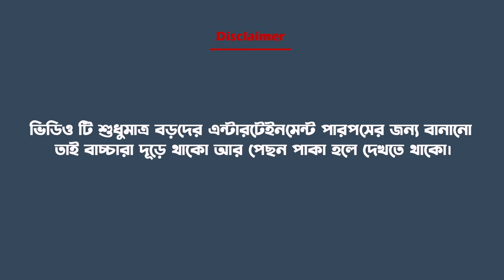চুল কান্ড | A unique Bengali funny cartoon video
I use a mic

So overall video is made for fun purposes please don't take it seriously and this video is only for adults not for children.
Keep supporting us on Facebook-

There are some tags related to this video that are mentioned below.
"chul kando funny cartoon video,new funny free fire cartoon video,a unique bangla funny cartoon video,funny baal kando cartoon video,whatsapp funny video,pocha comedy video,freefex funny video"
Animation - Amit Karmakar
Editing, Voice Over & Script - Sujoy Pakhira
Concept - Pranav Karmakar